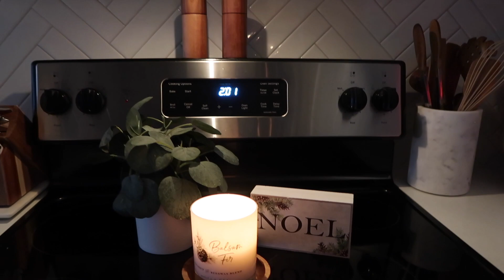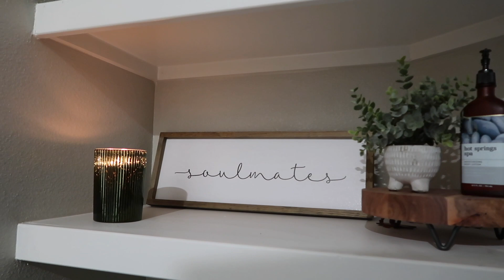APARTMENT TOUR 2021 | Christmas Decor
FINALLY!! I know y'all have been waiting for this video for awhile now... sorryyyy lol. But, HERE IT IS!!! my apartment tour :) I hope y'all are having an amazing holiday month. Merry early christmas!! ahhh!!

SNAPCHAT: Malatard (Yes. I made it when I was like 10 lol)

You guys are the best!! Have a blessed week(:
xoxo